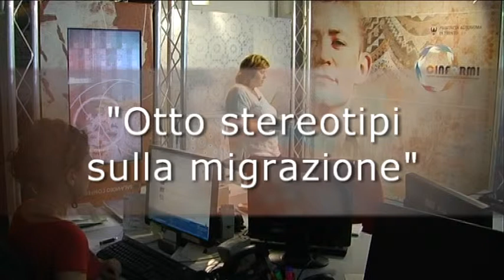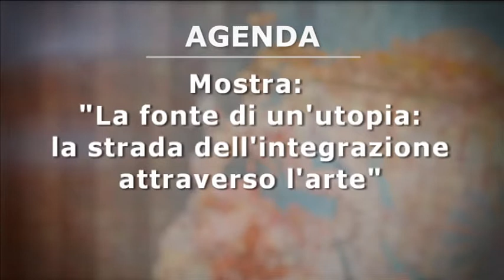Cinformi news TV - immigrazione 24/7/2014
Notizie, interviste e approfondimenti dal mondo dell'immigrazione